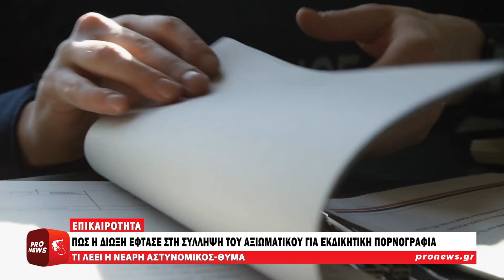Πώς η Δίωξη έφτασε στη σύλληψη του αξιωματικού για εκδικητική πορνογραφία | Pronews Media